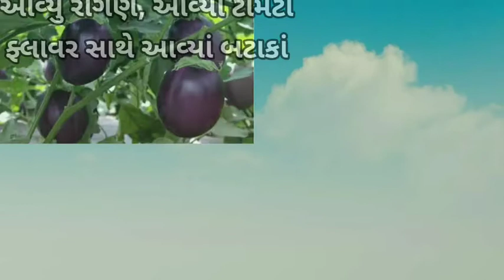Std 3,Music,Geet Aavyu ringan